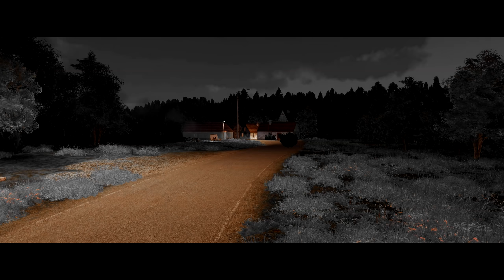#3 ArmA 3 Pilgrimage Panthera: "Helpful Kajman?" [JSRS/1pp/Cinematic]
ArmA 3 Pilgrimage Panthera Scenario by Rydygier (Ported by Alky Lee): #3 ArmA 3 Pilgrimage Panthera "Helpful Kajman?" [JSRS Soundmod/1pp/Cinematic] - Finale